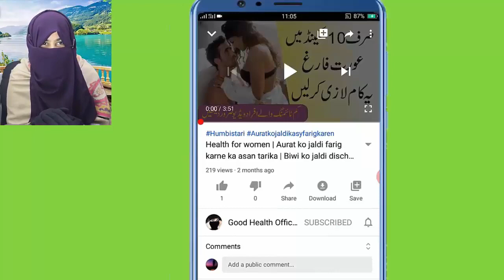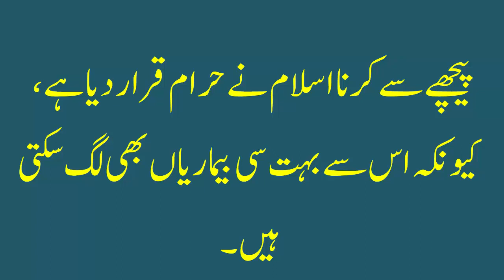Beauty Secrets Every Girl Should Know | Makeup Secrets Every Woman Needs To Know